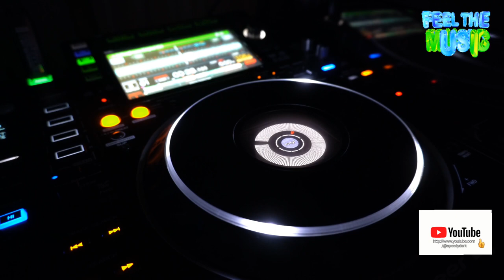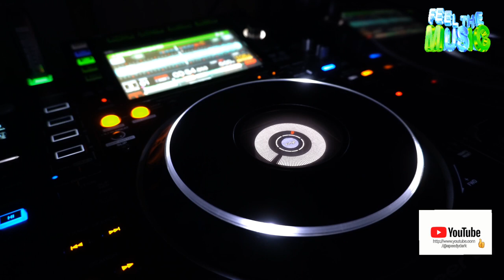Speedy Dark - Sphere (Trance)*2023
ʞɹɐᗡ ʎpǝǝdS
🎛🎚🎧🆕 Better With Headphones
©®™ 2023 speedydark

(Trance)

 *November 2023*

*Quality : 1080p

Ş̶̡͇̭̺̹̻̗͐͂̇͝p̸̡̖̰̹̪̈́ě̵̡̡̦͖͙͇͕̦͎̭̽̇̑̚͝ē̴̱̝̱̹̙̭͊̀͂͝d̷̙̓͂̋̏̈̕y̶̨̥̬͓͝ ̷̢̱̭̘̽̿͠D̵̩̫͕̘̯̤̦̠͆͊̿͛̒ä̷̫̜̟͎̩͜r̷̦͓̞͓̗̪̀k̷̪͕͊̍̋̈̈͌̏̕͝

l